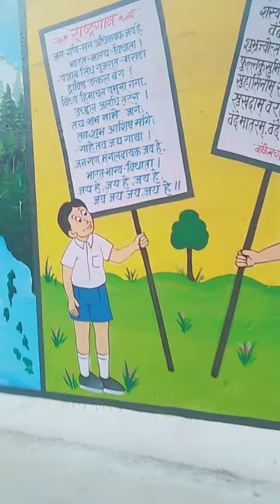January 25, 2023